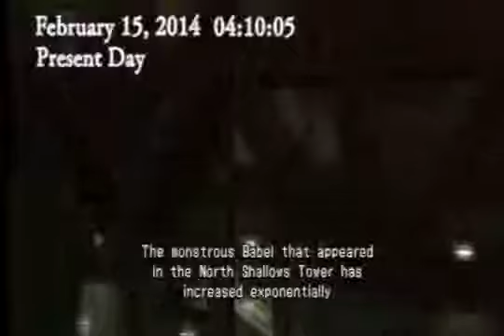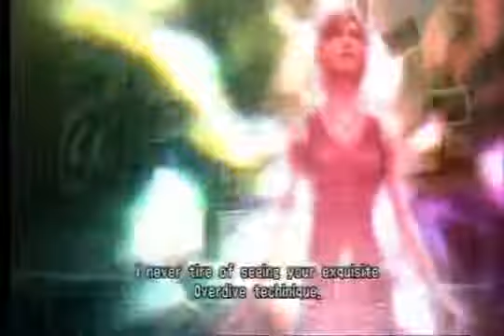SplitPlaythru The Third Birthday US 18 Episode 4 The moment of truth